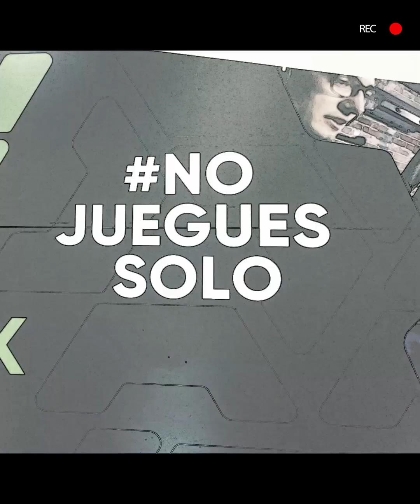Así fue el lanzamiento de VOLK en el SOFA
Desde el pasado 10 de octubre en el Salón del Ocio y La Fantasía se presentó la nueva plataforma oline de eSports y de videojuegos que pretende reunir a toda la comunidad y cultura gamer en Colombia. Y tú ¿qué esperas para hacer parte?